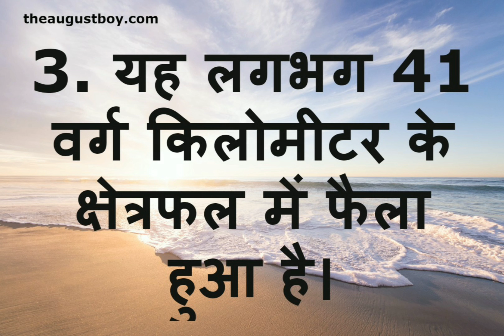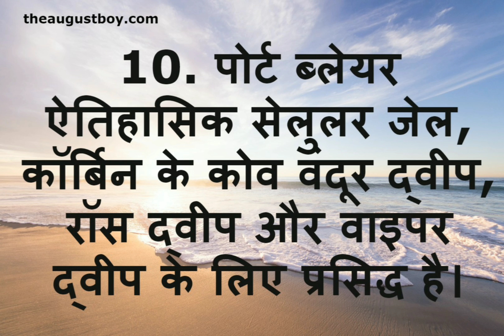10 Lines on Port Blair in Hindi | Essay on Port Blair | Facts on Port Blair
These are the 10 Lines on Port Blair in Hindi | Essay on Port Blair | Facts on Port Blair. These 10 lines on Port Blair in Hindi | Essay on Port Blair | Facts on Port Blair in English are for students and children for classes 1,2,3,4,5,6,7,8,9,10,11,12 and competitive exams(junior and senior classes). You can learn essay writing in English and Hindi. We have started a series of videos and posts for class xii CBSE syllabus/NCERT of English Subject. If you are interested to learn Hindi through English and find it difficult to learn Hindi. We are here to help you. Our series Let’s Learn Hindi through English will help you to learn Hindi in an easy way.
 ((Harshita Solanki)